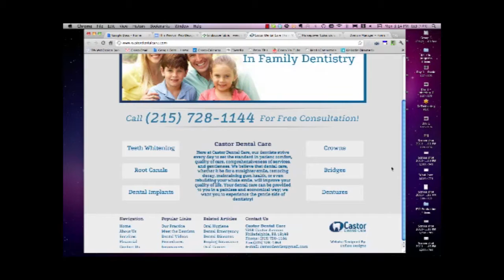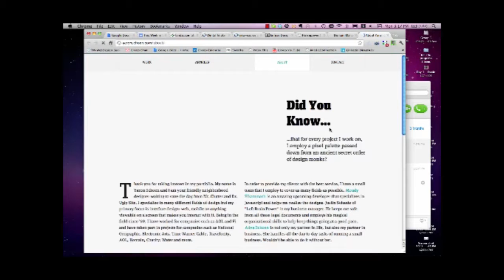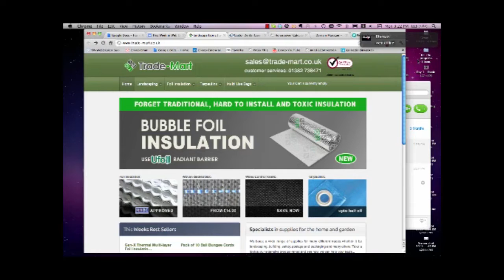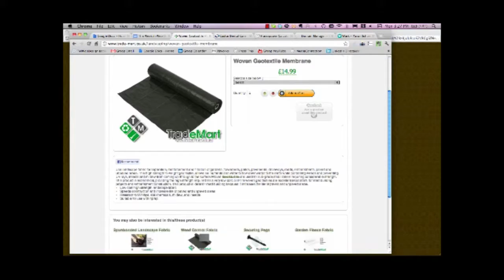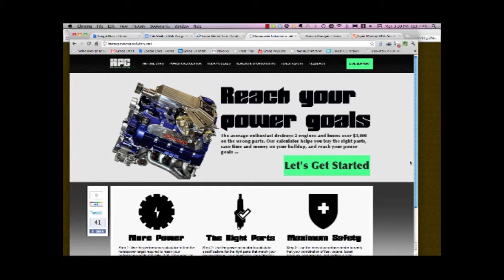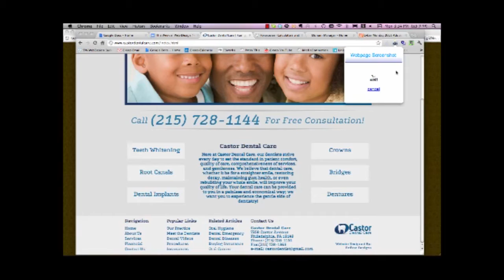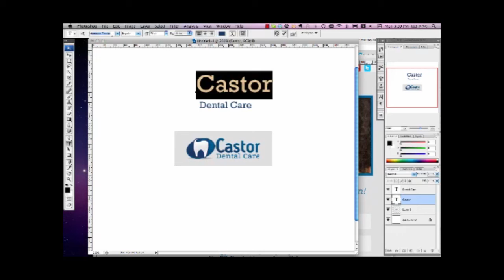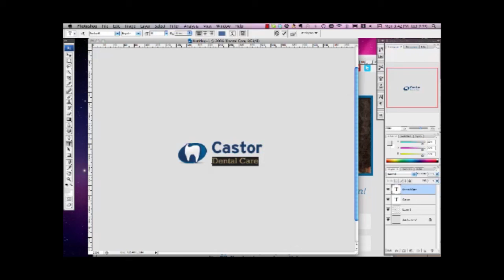- Web Design - Sink Or Swim Returns!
Due to popular demand, hosts Jose Caballer (@josecaballer) and Aure Gimon (@aurepa) take us through an all Sink Or Swim episode!  We'll review and two new sites to see if they pass the Sink Or Swim test, and then dive into how to improve the sites' form and function.  Then the team checks in on HorsePowerCalculators.net, a previous Sink Or Swim contender, to see how they've implemented the feedback Aure gave back in Episode 41. After that, Jose and Aure choose one of the sites to redesign the home page live